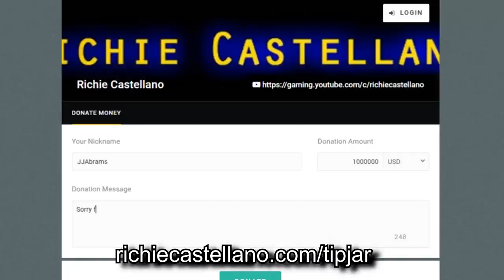Band Geek 127 - Justice League Review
Meanwhile…. at the Hall of Justice… Richie, Ann Marie, Andy, Jarrett, and Brandi review the latest DC film, Justice League! SPOILERS!!! We find out if it was worth the wait and where it ranks among the 5 DCEU flicks, who the heck Steppenwolf is, why Amazons giggle, if Gal Gadot looks better in IMAX, and what Superman’s safe word is…. btw… it’s Martha.

To hear the audio version of this episode, go to riotcast.com

This episode features:
Richie Castellano
Jarrett Pressman
Ann Marie Castellano
Andy Ascolese
Brandi Metaxas